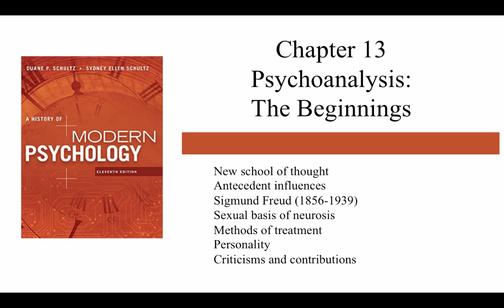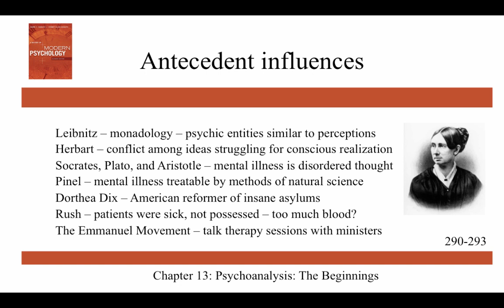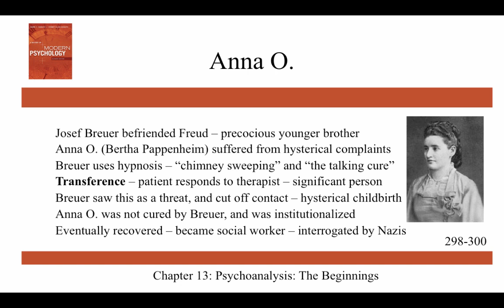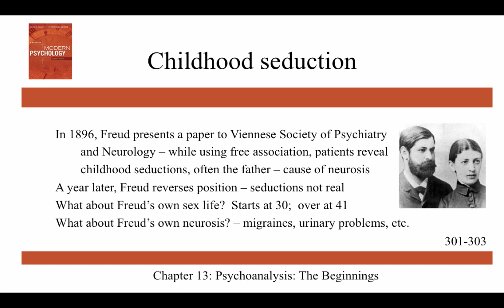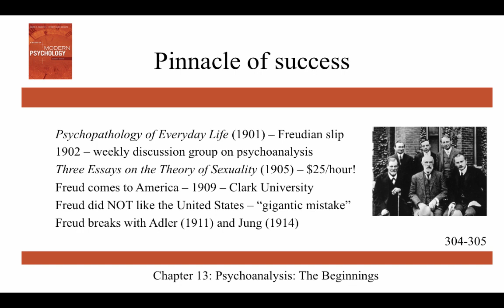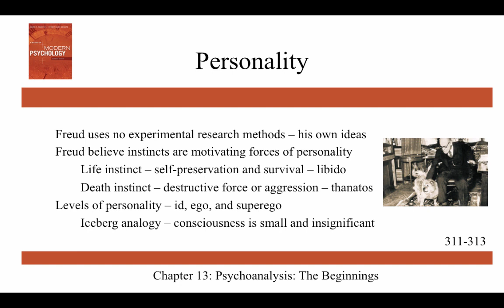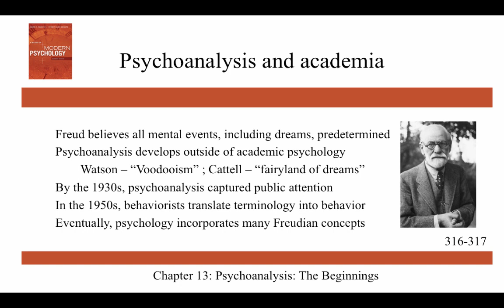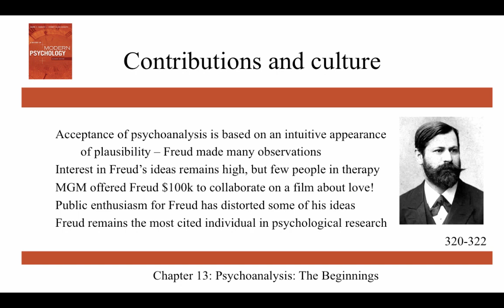Psychoanalysis: The Beginnings - Ch13 - History of Modern Psychology - Schultz & Schultz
This video covers the psychoanalytic school of psychology, which is Chapter 13 of Schultz & Schultz's History of Modern Psychology.  It covers the origins of the psychoanalytic approach, the life and theories of Sigmund Freud, and criticisms of the school.